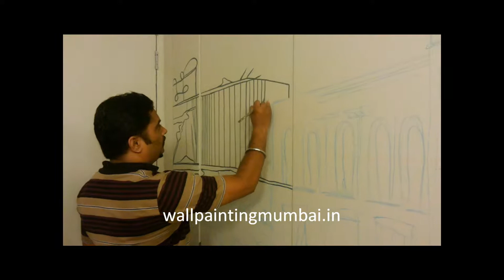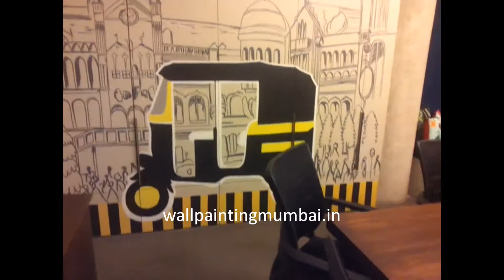Office Wall Painting Idea | Office Conference Room Wall Painting, Illustration Art modern Art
Modern Office Wall Painting Idea. Illustration Wall Art for Office CONFERENCE ROOM looks cool. In this Painting we have created Mumbai Street and Lifestyle. This Artwork Done by Artist G.S Arora from @WallPaintingMumbai

THE PRODUCTS WE USED YOU CAN BUY
ACRYLIC PAINT FOR WALL PAINTING
PAINTING BRUSH
WALL PAINTING BRUSH
AIR BRUSH
AIR COMPRESSOR

Thanks for visit our Video